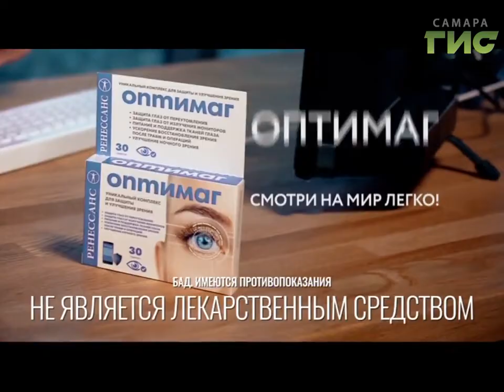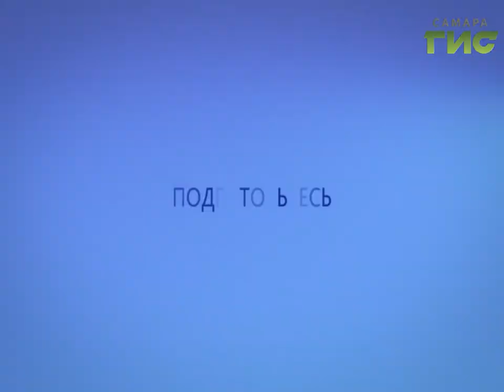Прогноз погоды на 15.05.2019